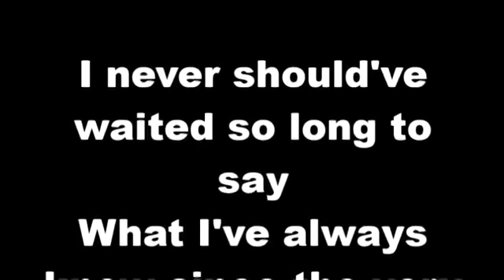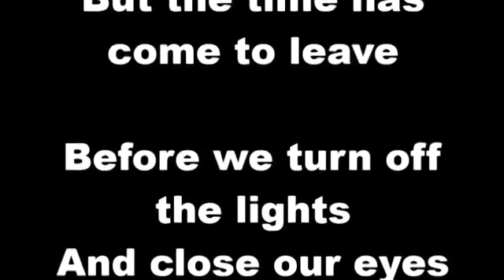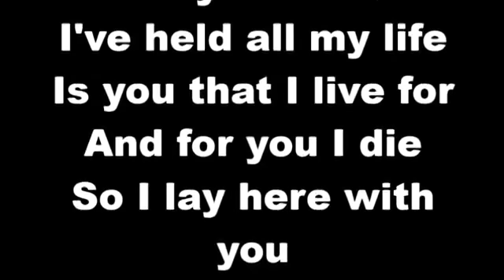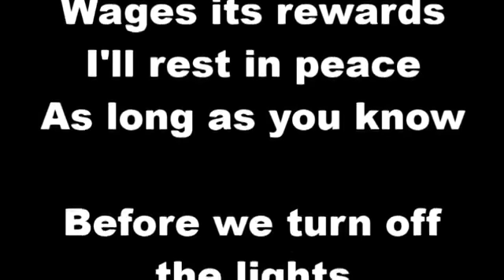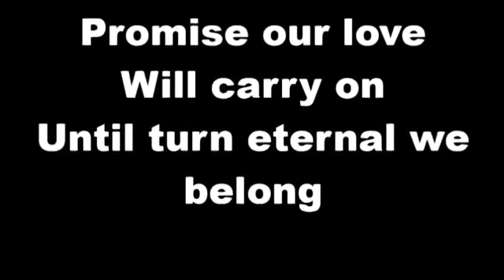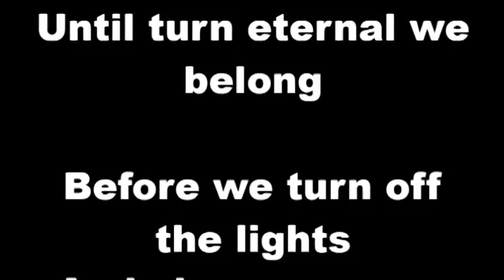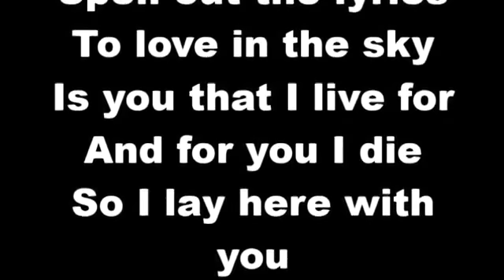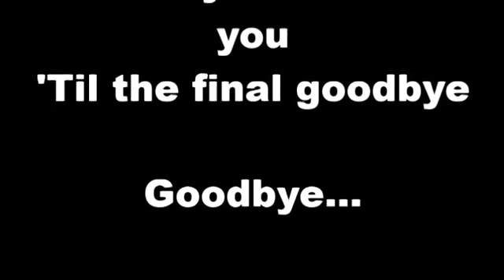Rihanna Final Goodbye Lyrics